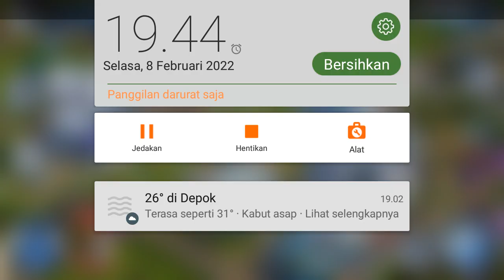Jurassic World; Tournament Battle to Gain Iguanodon